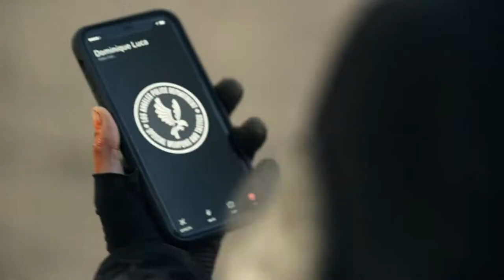Erica Death Scene S.W.A.T 4X9